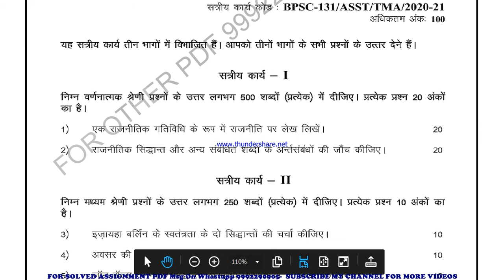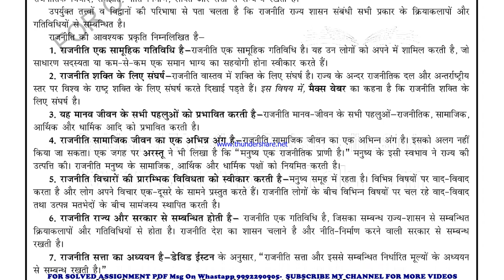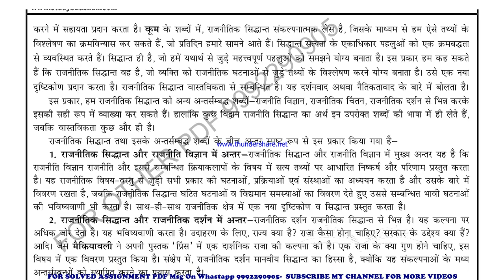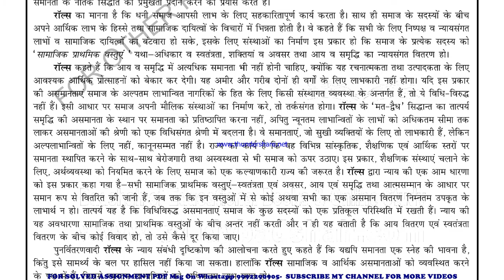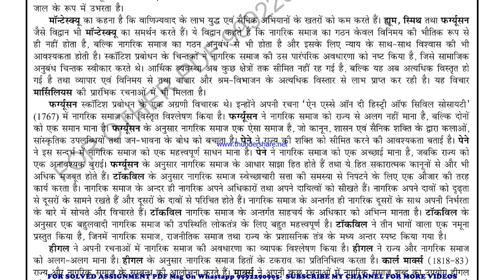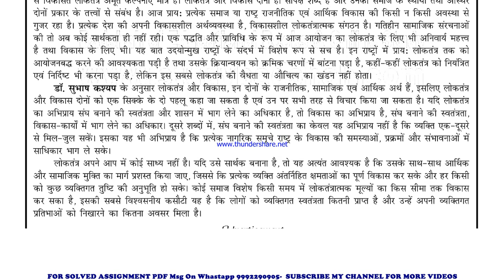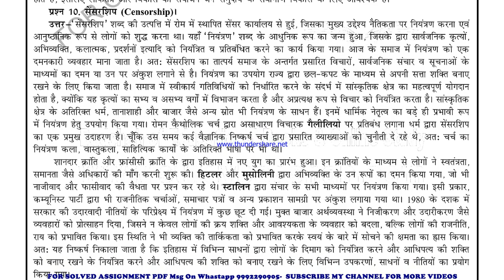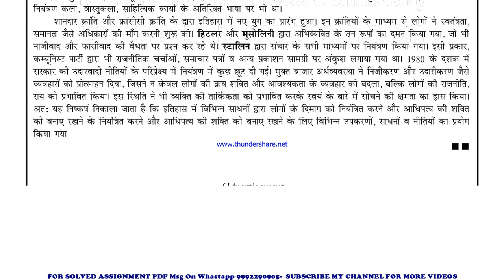BPSC 131 in HINDI Solved Assignment 2020-21 PDF @20rs / IGNOU EXAM NOTES, Guides 40% Flat.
PRICE-
BA / BAG-20rs
BPSC 131 in HINDI Solved Assignment 2020-21 PDF @20rs / IGNOU EXAM NOTES, Guides 40% Flat.  / IGNOU SOLVED ASSIGNMENT FREE
BPSC 131 in HINDI solved assignment 2021 / Handwritten assignment pdf 100rs / IGNOU EXAM NOTES 40%